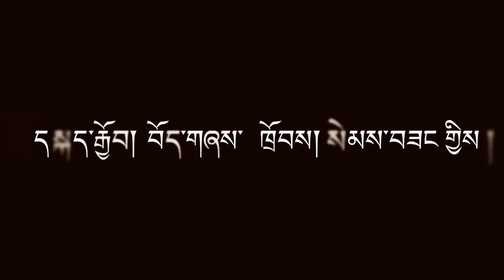ལྷག་དཀར་བཟང་། Toronto Lhakar Gorshey!